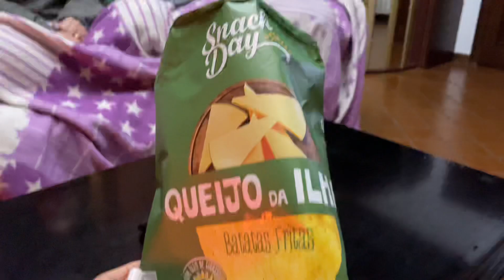NOSSO SÁBADO EM LEIRIA PORTUGAL 🇵🇹